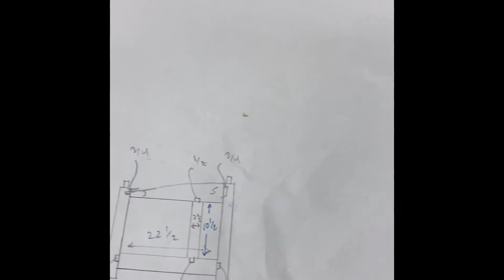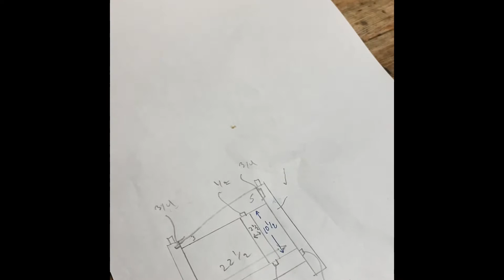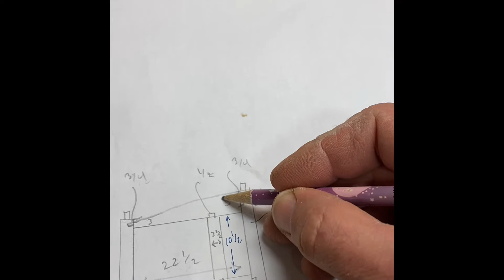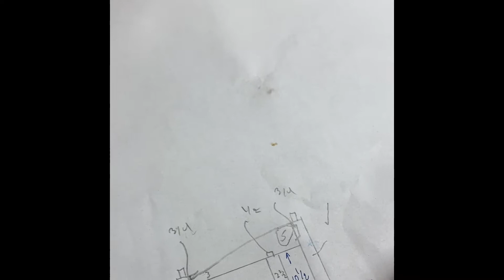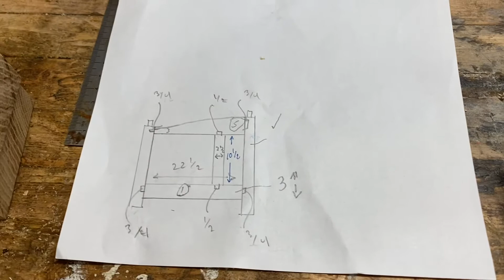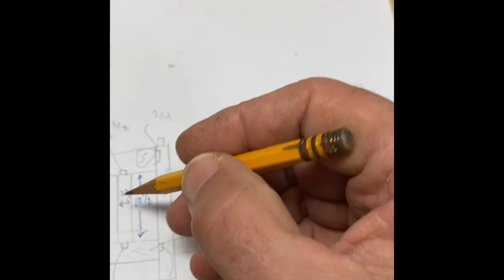Mission chair build part 2 using quarter sawn white oak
Mission chair build part 2.  Continuing the build with quartersawn white oak.  Side panels